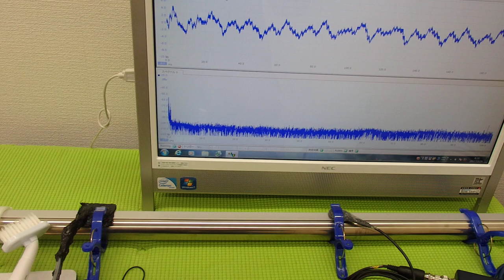表面弾性波を利用した、超音波制御技術 ultrasonic-labo